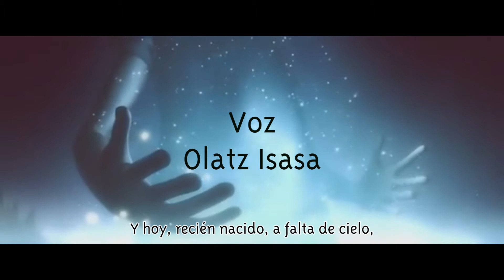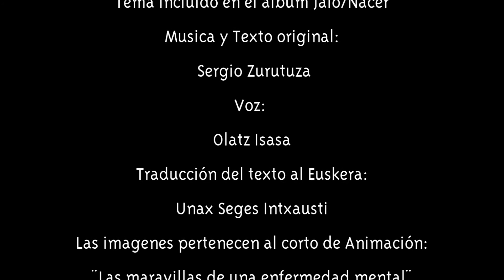Jaio_Nacer con subtitulos en Castellano (Videoclip Oficial) || Sergio Zurutuza - ft. Olatz Isasa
Tema que ira incluido en el proximo álbum que lleva el mismo nombre. Para él, he contado con la inmejorable colaboracion en la voz de Olatz Isasa.
El texto en un principio lo escribí en castellano, y fue Unax Seges Intxausti el que se encargo de la traducción del mismo al Euskera.
Las imagenes que he ido cortando, entrelazando, desordenando y desfigurando, pertenecen a un corto de animación llamado..."Las maravillas de una efermedad mental" creado por EVAN VIERA, con las cuales he jugado para dar un mensahe paralelo y bastante distinto al que doy con el texto. Pero tienen algo en comun. Exceptuando el final del video, todo es un viaje "alucinogeno" que termina con la ingesta de unas pastillas que hacen que la personaje vuelva a una realidad aburrida y desesperanzada, en contraste con su viaje anterior y con el texto que canta Olatz.
Solo hay una imagen (aparte de la portada) que no se encuentra en ese corto, y con la que os invito a hacer una reflexion sobre si es mejor un cuerdo realista, deseperanzado y amargado, o una enferma mental que dibuja su realidad con una esperanza y un corazón enormes.

JAIO/NACER - 7 SEPTIEMBRE 2017

Sergio Zurutuza en:
Sporify - iTunes - Amazon music - Google Play - Bandcamp